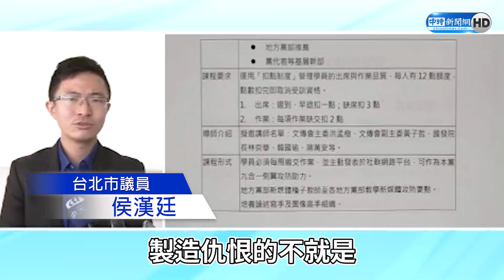蔣萬安嗆蔡英文「剩張嘴打抗中牌」 柯文哲批：把選舉當職業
民進黨昨晚在凱道，舉行大型造勢晚會，蔡總統站台，不意外的又抬出"抗中保台"牌，蔣萬安13日大酸，蔡政府只剩嘴巴上的抗中保台，台北市長柯文哲，更砲轟民進黨，根本把選舉當職業。為了勝選，可以合理化所有事情。